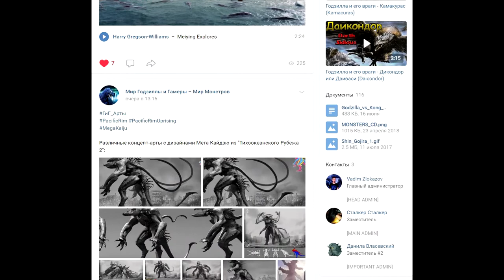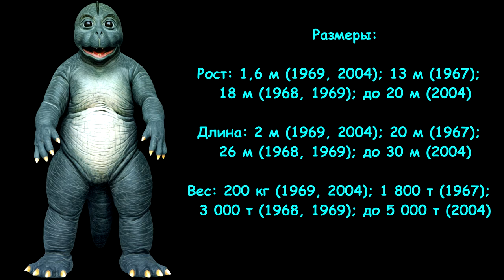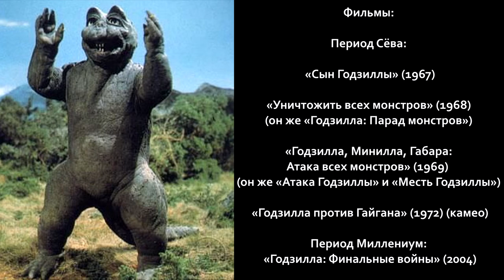Годзилла и его враги - Минилла (Minilla)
Минилла (ミニラ) – приёмный или родной сын Годзиллы, вылупившийся из яйца на удалённом от континента острове в Тихом океане.